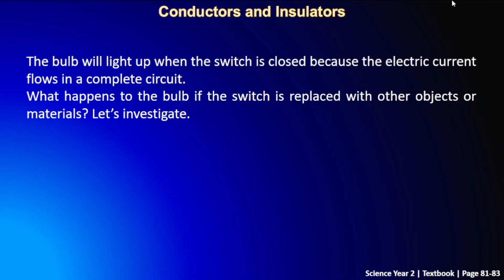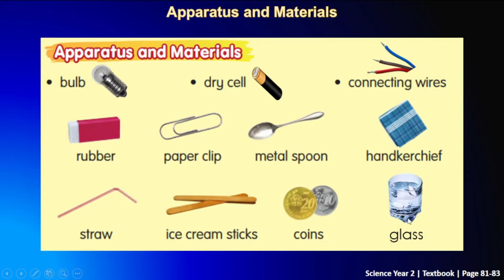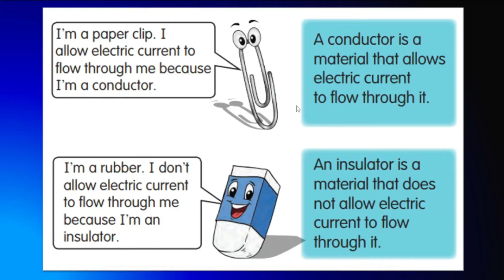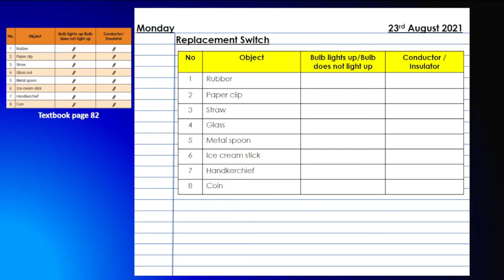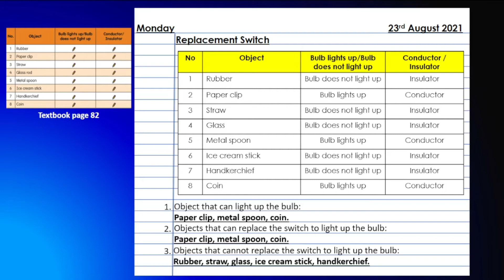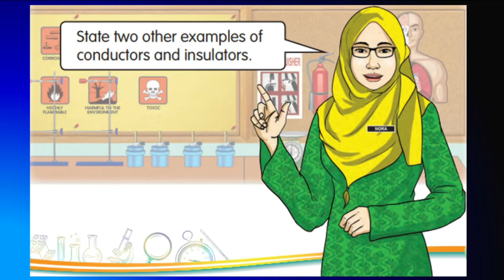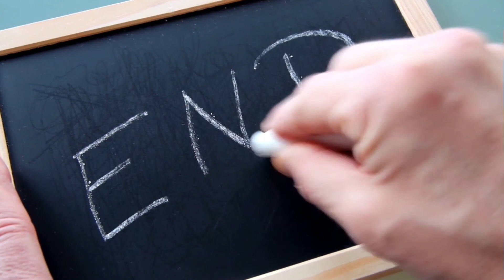Science Year 2 | Unit 7: Electricity | Topic: Conductors and Insulators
PdPR
Topic: Conductors and Insulators
Science Year 2 Textbook page 81-83
Science Year 2 Activity Book page 51-52